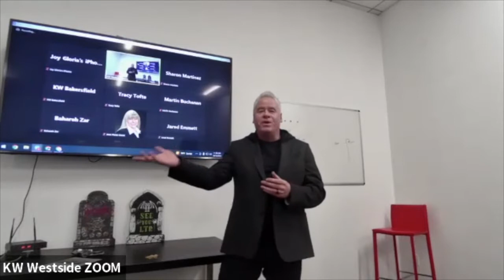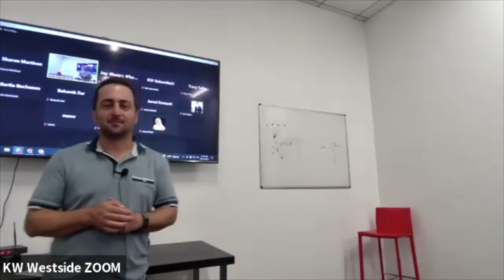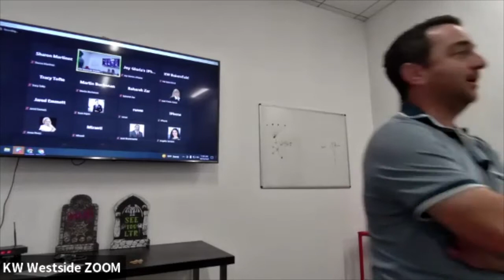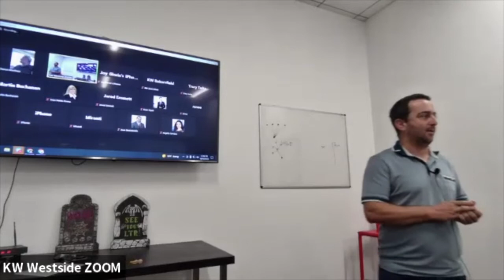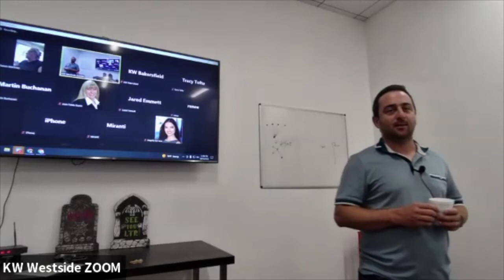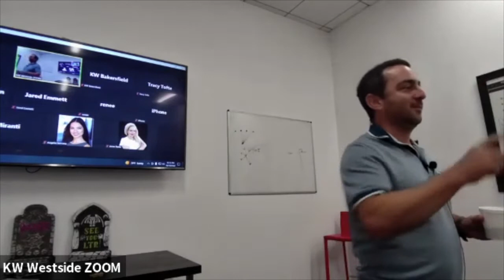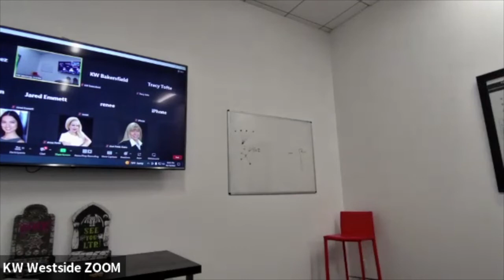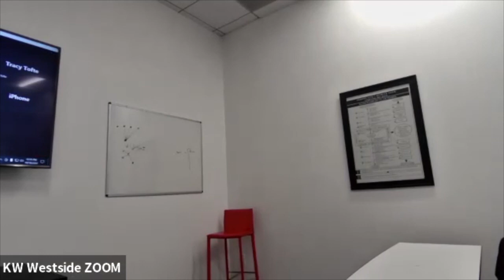288 Million dollar producer Richard Schulman stopped by our office check out what he had to say.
Richard Schulman tells us how he started a 288 million dollar real estate business and talked about what agents should be doing now.